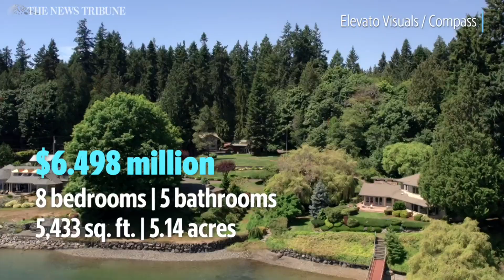Ice Cream Parlor and Tree House? See Washington Estate For Sale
An estate in Poulsbo, Washington, for $6.498 million comes with a primary house, guest house, custom tree house and an ice cream parlor.